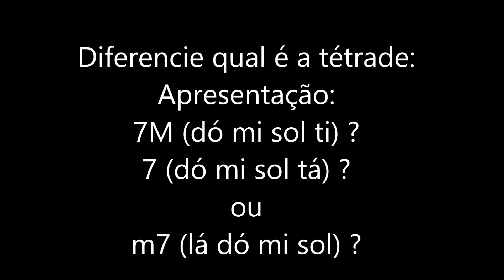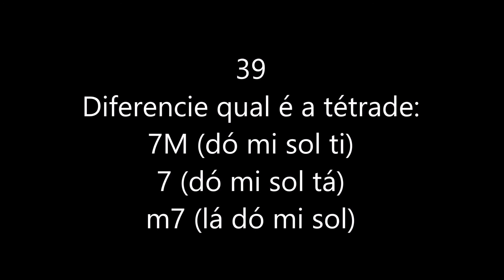02 - Percepção TÉTRADES - 7M, 7 & m7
Gabarito no fim do vídeo.
(Aplicando a técnica do "dó móvel"(Maior) & "lá móvel"(menor)